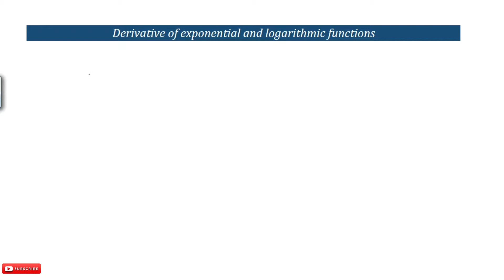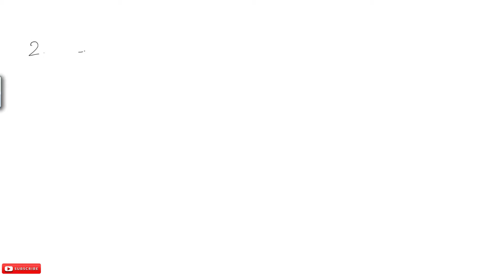Maths Tuition: Derivative of Exponential & Logarithmic Functions in Malayalam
Derivative of Exponential & Logarithmic Functions for +2 Students.
+2  കുട്ടികൾക്ക് വളരെ ഉപകാരപ്രദമാകുന്ന ഒരു കോഴ്സ്. ഇഷ്ടപ്പെട്ടെങ്കിൽ മറ്റു കൂട്ടുകാരിലേക്കും എത്തിക്കാൻ മറക്കല്ലേ..